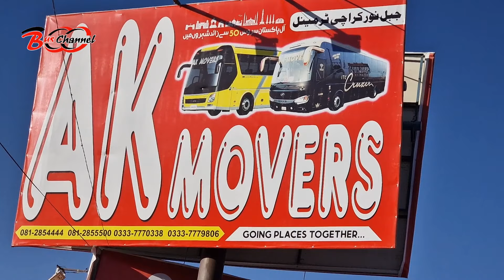Pakistan Sleeper Bus || AK Movers Bus Contact Number for Beginners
Hi welcome to my YouTube Bus Channel.

Hi friends, in this video you are watching Quetta to Islamabad Luxury Sleeper Bus Service in Pakistan.